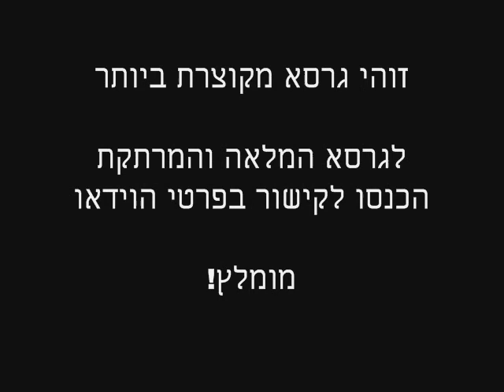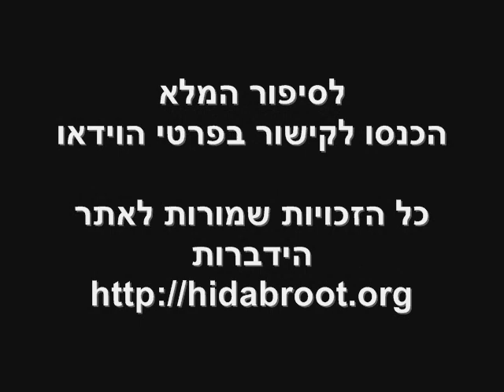מהמנזר לחיקה של היהדות- סיפורו המדהים של הרב יצחק פנגר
לגרסא המלאה של סיפורו האישי של הרב